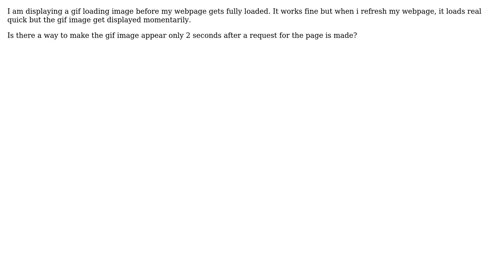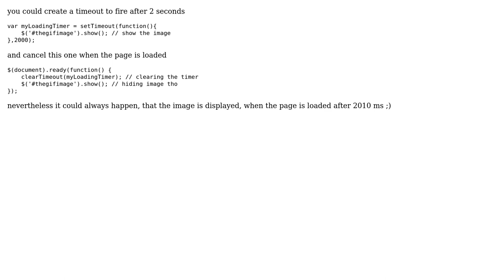Delay loading gif image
With thanks & praise to God, and with thanks to the many people who have made this project possible! You are responsible for your own actions.